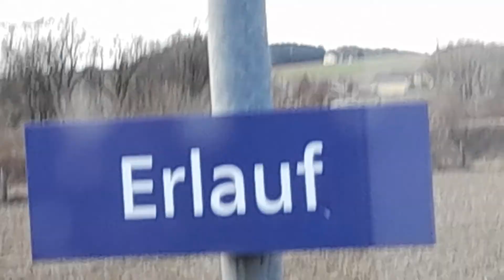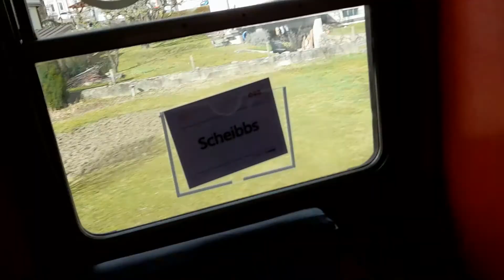von Pöchlarn nach Petzenkirchen mit ÖBB 5047 021 0 um kurz nach 11:35 am 19.02.2022